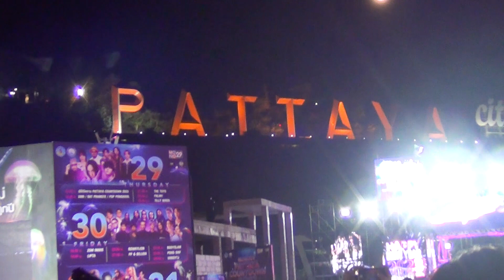เสียงสดๆ Sandara Park, Sunmi, BamBam คอนเสิร์ตศิลปินเกาหลีในงานเคาท์ดาวน์ปีใหม่พัทยา 2023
แฟนคลับขอมา ไม่ได้มีเจตนาละเมิดลิขสิทธิ์ ยินดีให้เจ้าของลิขสิธิ์ใช้วีดีโอนี้สร้างรายได้